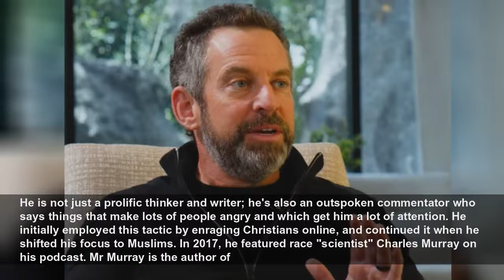Who is Sam Harris and why did his Trump comments cause such a stir?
Who is Sam Harris and why did his Trump comments cause such a stir? - This isn’t the first time Mr Harris made a bunch of people mad, and it won’t likely be the last...
The Independent
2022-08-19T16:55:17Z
Right-wing media commentators have seized upon this statement, treating Mr Harris as the embodiment of liberal thought and, by extension, suggesting all liberals support media coverups, cheating and skullduggery, so long as it keeps Mr Trump out of office.
Mr Harris is perhaps best known for his writings on faith and religion, but he has delved into other topics, all of which seem to centre on understanding morality and ethics from both a philosophical and physiological perspective.
He is not just a prolific thinker and writer; he's also an outspoken commentator who says things that make lots of people angry and which get him a lot of attention. He initially employed this tactic by enraging Christians online, and continued it when he shifted his focus to Muslims. In 2017, he featured race "scientist" Charles Murray on his podcast. Mr Murray is the author of
Saudi student sentenced to 34 years in prison over Twitter posts
Alex Jones backs DeSantis over Trump
Funeral held for Ivana Trump
‘Joe, I never had a doubt’: Biden credits Manchin for Inflation Reduction Bill’s success
Bolton laments defeat of Liz Cheney
CDC eases COVID-19 guidance
Obama surprises baseball game
Trump Organization CFO Expected To Plead Guilty In New York Tax Case
Mike Pence denounces republicans attacking FBI over Mar-a-Lago raid
DeSantis sued by attorney he fired over refusal to enforce Florida abortion ban
Oyster Festival returns to Norwalk after being canceled due to pandemic
Kinzinger says some Republicans treat Donald Trump like Jesus
Florida college student died protecting girlfriend in Alabama
Bears escape from zoo in Japan
Soldier parachutes into Florida Gators game
Rudy Giuliani Named a Target of Georgia's 2020 Presidential Election Probe
Mr Harris also earned a collective groan from the left when he was profiled by Bari Weiss in the
Despite the allegations of Islamophobia, his interview with a race scientist and his apparent membership in the anti-cancel culture Avengers, Mr Harris considers himself a liberal. Not just a liberal, but an outspoken liberal who did not hide his — admittedly begrudging — support for Hillary Clinton in the 2016 election.
“Hunter Biden literally could have had the corpses of children in his basement, I would not have cared,” he said. “There’s nothing, it’s Hunter Biden, it’s not Joe Biden. Whatever the scope of Joe Biden’s corruption is…it is infinitesimal compared to the corruption we know Trump is involved in. It’s like a firefly to the sun.”
He said that regardless of the laptop's content, it would not even be worse than the Trump University scandal, in which Mr Trump oversaw what was effectively a fake university, with even the
“It doesn’t even stack up to Trump University. Trump University, as a story, is worse than anything that could be in Hunter Biden’s laptop, in my view,” he said. “Now that doesn’t answer the people who say ‘it’s still completely unfair to not have looked at the laptop in a timely way and to have shut down the
Right-wing media commenters and some conservatives on social media viewed this as a damning admission of guilt not just for Mr Harris, but for the media, the government, Hunter Biden and everyone else involved in that supposed scandal.
Jack Posobiec, a right-wing commenter and Roger Stone associate, responded to Mr Harris's statements on Thursday.
"Holy s*** Sam Harris just admitted he supported censoring the Hunter Biden laptop story because it helped Biden," he wrote. "This man just set his entire career on fire."
Dave Smith, a self-described libertarian and comedian, said he appreciated Sam Harris "for saying this out loud”.
"This is what the vast majority of the anti Trump crowd believes, but most of them won't say it. At least when it's said, you can see it for what it is."
Mr Posobiec also took the massive leap that Mr Smith took by claiming all non-Trump voters were ideologically congruent with Mr Harris.
"I think it's funny people are surprised Sam Harris thinks this way. There's a whole segment of the country that thinks this way. They want Trump's family and yours in jail. Wake up," he wrote.
Mr Harris posted a Twitter thread to respond to the backlash.
He claimed he was "essentially arguing for a principle of self-defense" because he viewed "Trump as a very dangerous person to elect”. He said that when Mr Trump refused to concede and transfer power to Joe Biden, he "viewed him as more dangerous still (However, I've never been under any illusion that he is Orang